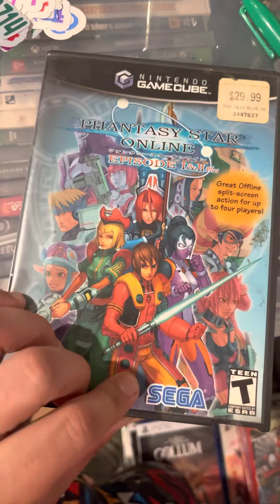Phantasy star online for GameCube sold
So sold this game what a memory and impact for the Nintendo GameCube.